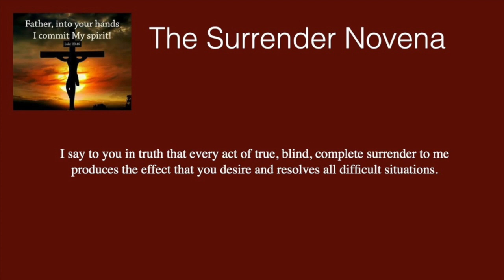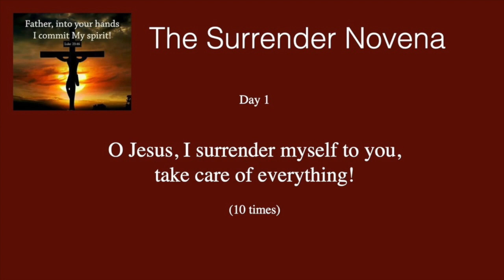The Surrender Novena Day 1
The Words of Jesus to Fr. Dolindo Ruotolo.

St. Francis and St. Padre Pio are two much loved saints that bore the wounds of Christ.  But how many know about Father Don Dolindo Ruotolo, a contemporary of Padre Pio?

"It is the duty of every Catholic to contribute to the salvation of souls,"
-Fr. Ruotolo.

These words come from the living experience of the presence of Jesus in the prayer life of Father Dolindo Ruotolo and you are invited to make them your own as you pray the novena.